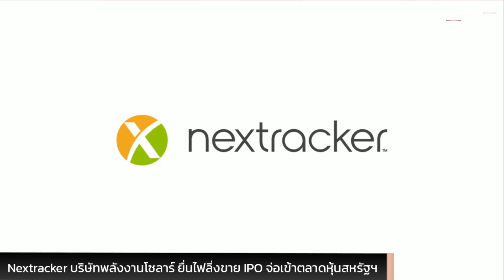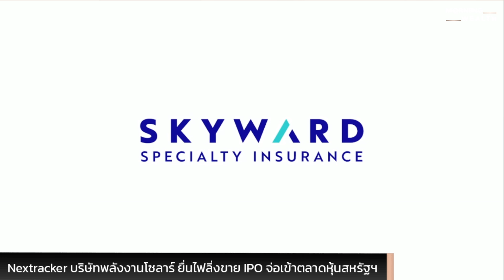Nextracker บริษัทพลังงานโซลาร์ ยื่นไฟลิ่งขาย IPO จ่อเข้าตลาดหุ้นสหรัฐฯ | THE STANDARD WEALTH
Nextracker บริษัทเทคโนโลยีพลังงานโซลาร์ ยื่นไฟลิ่งเสนอขายหุ้น IPO ในตลาดหุ้นสหรัฐอเมริกา นับเป็นบริษัทที่มีศักยภาพรายล่าสุดที่เตรียมจดทะเบียนในตลาดหุ้นสหรัฐฯ จุดประกายความหวังว่าตลาด IPO สหรัฐฯ จะเริ่มกลับมาคึกคักอีกครั้ง หลังเจอพิษเศรษฐกิจฉุดให้ซบเซาไปในปี 2022